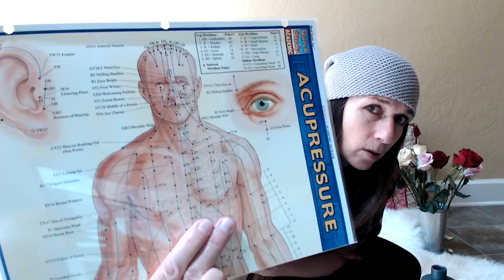Mantra as Medicine Series #6 for Healing!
Join me Monday's at 1pmPST for my LIVESTREAM called MotivationalMonday Learn YogaHacks MeditationHacks for daily living! Feel better in your body, get rid of stress in 1-3 minutes! Learn to Meditate, chant and create a daily SpiritualPractice I can help you! KundaliniYoga Meditation SouthBayYoginis ValindaYoga I share everything I teach in my LIVE classes! Can't make it LIVE? The replay will be on my page! ♥ Hope to 'see' you there! SatNam RIGHT HERE ON THIS PAGE For Healing ourselves and others
Ra – Sun
Ma – Moon
Daa – Earth
Saa – Impersonal Infinity
Saa Say – Totality of Infinity
So – Personal sense of merger and identity
Hung – The infinite, vibrating and real.